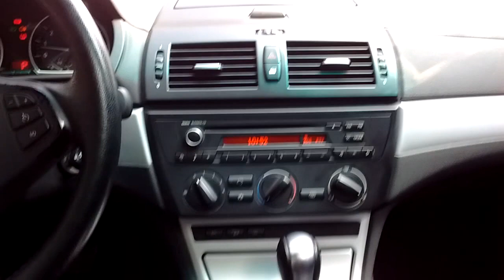BMW X3 2 5 SiA Gris 2009